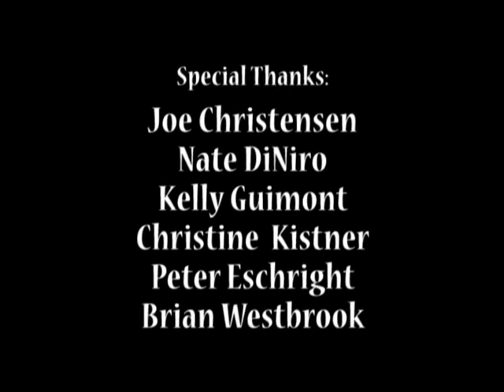OSB2009 - Michael Krupa